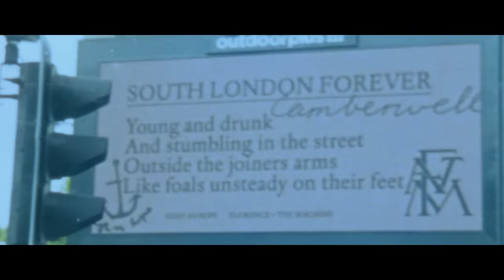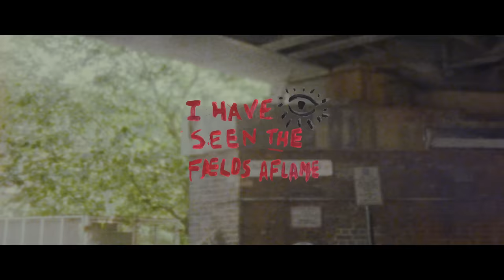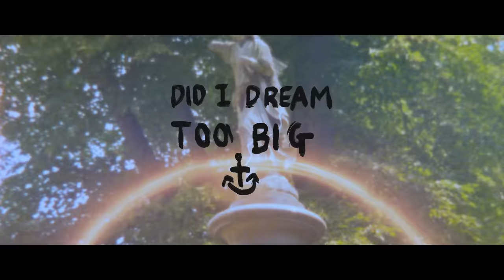Florence + The Machine - South London Forever (Live)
Dance Fever – the new album – out now

Directed and filmed by CHILD Studio in The Joiners Arms, Camberwell

Florence + The Machine - South London Forever (Lyrics)

When I go home alone
I drive past the place where I was born
And the places that I used to drink
Young and drunk and stumbling in the street
Outside the Joiners Arms like foals unsteady on their feet
With the art students and the boys in bands
High on E and holding hands with someone that I just met

I thought, "It doesn't get better than this
There can be nothing better than this, better than this"

And we climbed onto the roof of the museum
And someone made love in the grass
And I forgot my name
And the way back to my mother's house
With your Blackpool eyes and your bitten lips
The world is at your fingertips

It doesn't get better than this
What else could be better than this?

Oh, do you know what I have seen?
I have seen the fields aflame
And everything I ever did
Was just another way to scream your name

Over and over and over and over again

And we're just children wanting children of our own
I want a space to watch things grow
But did I dream too big? Do I have to let it go?
And what if one day there is no such thing as snow?
Oh God, what do I know?

And I don't know anything
Except that green is so green
And there's a special kind of sadness that seems to come with spring

But everything I ever did

Music video by Florence + The Machine performing South London Forever.